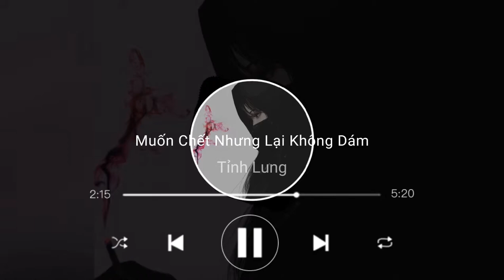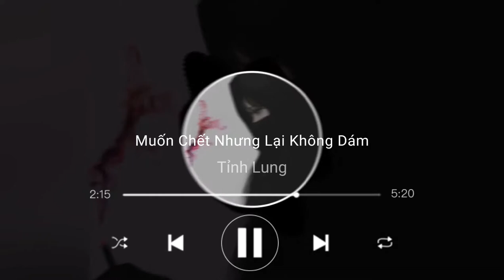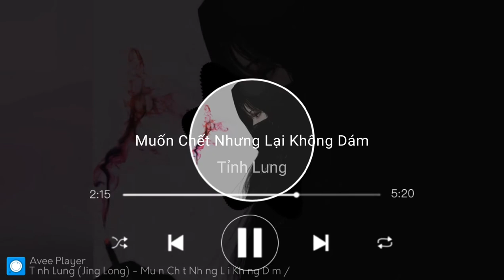想死却不敢 - 井朧 || Muốn Chết Nhưng Lại Không Dám - Tỉnh Lung || VIDEO SÓNG NHẠC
🎶Lời🎶

把孤獨當作晚餐卻難以下嚥

bǎ gūdú dàng zuò wǎncān què nányǐxià yàn

lấy nỗi cô đơn làm bữa tối nhưng khó lòng nuốt trôi

把黑夜當作溫暖卻難以入眠

bǎ hēiyè dàng zuò wēnnuǎn què nányǐ rùmián

xem bóng đêm như hơi ấm nhưng khó mà an giấc

只好對自己說晚安無人在身邊

zhǐhǎo duì zìjǐ shuō wǎn’ān wúrén zài shēnbiān

chẳng thể làm gì khác hơn là tự chúc mình ngủ ngon khi không có ai bên cạnh

想要遺忘卻不心甘

xiǎng yào yíwàng què bù xīngān

muốn quên đi nhưng lại không cam lòng

把難過當作幻念都煙消雲散

bǎ nánguò dàng zuò huàn niàn dōu yānxiāoyúnsàn

xem nỗi đau như niềm nhớ thương giả dối đều đã tan thành khói mây

把感情當作紅線全部都斬斷

bǎ gǎnqíng dàng zuò hóngxiàn quánbù dōu zhǎn duàn

xem tình cảm như tơ hồng mà cắt đứt thành từng đoạn

這時間好像都放慢像度日如年

zhè shíjiān hǎoxiàng dōu fàng màn xiàng dùrìrúnián

khoảng thời gian này trôi qua thật chậm chạp, sống một ngày lại tựa như một năm

想要遺忘我還是不甘

xiǎng yào yíwàng wǒ háishì bùgān

muốn quên đi nhưng tôi vẫn không đành lòng

把傷感的昨天都就此擱淺

bǎ shānggǎn de zuótiān dū jiùcǐ gēqiǎn

để lại tất cả niềm thương cảm của ngày trước tại nơi đây

把以前的恩怨都丟給以前

bǎ yǐqián de ēnyuàn dōu diū gěi yǐqián

cũng mang ân oán của trước kia trả lại cho quá khứ

就讓悲傷全部都凝聚在這一瞬間

jiù ràng bēishāng quánbù dōu níngjù zài zhè yī shùnjiān

cứ để cho tất cả nỗi bi thương ngưng đọng lại trong khoảnh khắc này

讓我遺忘我怎能心甘

ràng wǒ yíwàng wǒ zěn néng xīngān

muốn tôi phải quên đi nhưng sao tôi có thể đành lòng

把黑夜當作溫暖還是難入眠

bǎ hēiyè dàng zuò wēnnuǎn háishì nán rùmián

xem bóng đêm như hơi ấm nhưng vẫn khó mà an giấc

還是只能對自己說了晚安沒人在身邊

háishì zhǐ néng duì zìjǐ shuōle wǎn’ān méi rén zài shēnbiān

thôi thì chỉ đành tự chúc mình ngủ ngon mà không có ai bên cạnh